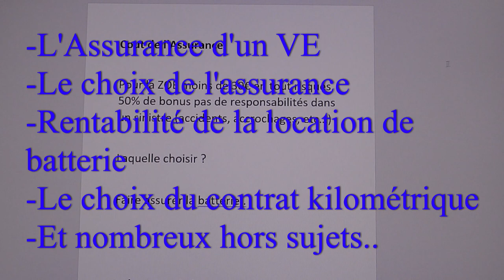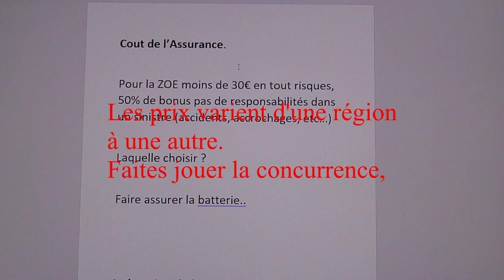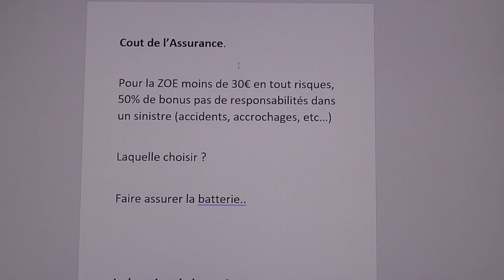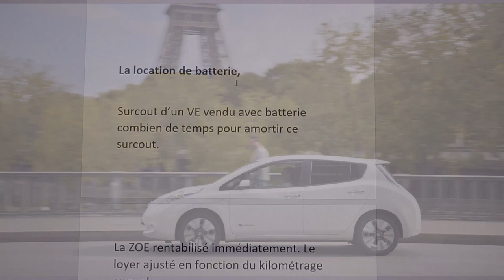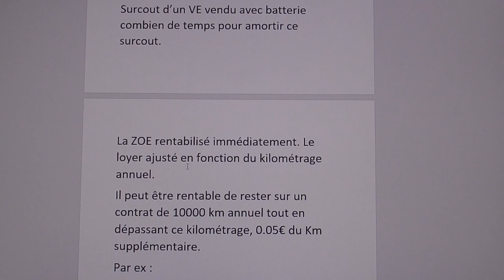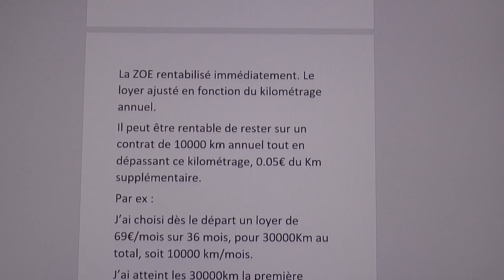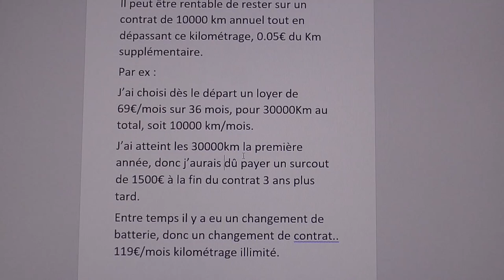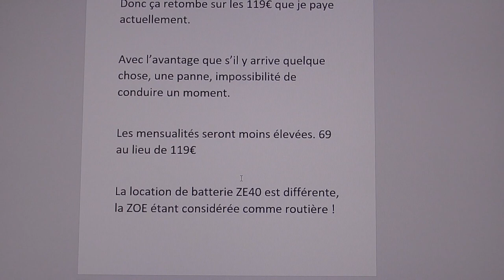100/ Assurance, Location batterie, contrat, le bon choix...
La suite aux vidéos sur les ZOE & autres, d'occasions, cette vidéo donne de multiples informations et conseils sur les assurances, la location de batterie, le cout réel, et diverses analyses.
Hors sujets habituels.